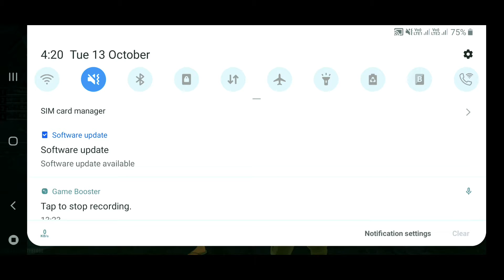Class Squad Custom Match 4vs4 OverPowers Game Play | Titu Gaming | Garena Free Fire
Free Fire new elite pass season 24
Free Fire new pet problem
Free Fire new update 23 september
Free Fire game server timeout mm7